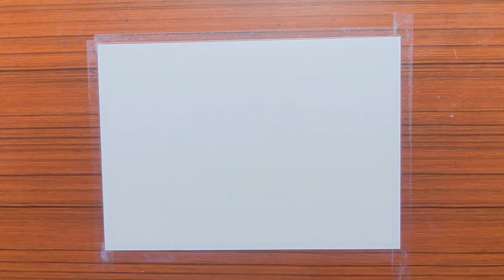How to Draw a Realistic Coffee Cup on a Rainy Day | Step by Step Easy Oil Pastel Drawing Tutorial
Hello everyone 🙂
What could be more thrilling than a heartwarming cup of coffee, and maybe a book, by the window sill on a rainy morning? And so, today's drawing is of the Cityscape on a Rainy Day, as the backdrop to my favorite cup of coffee, as seen thru my window. I am going to draw a beautiful drawing with the help of Oil Pastels.

Your support & kind words help me keep coming with good videos.

I have used the following items in this video.

Things used:
WATERCOLOUR PAPER (200 GSM)

CAMLIN BRUSH PENS

DOMS OIL PASTEL:

PRISMA COLOUR PENCILS:

POSTER PAINTS:

MASKING TAPE:

TISSUE PAPERS: